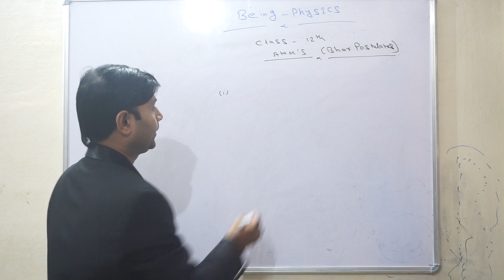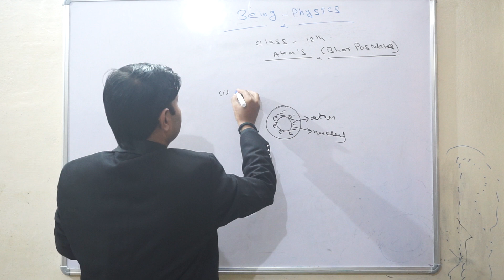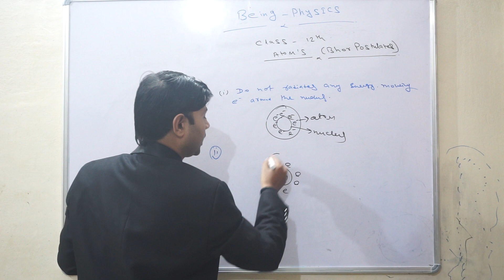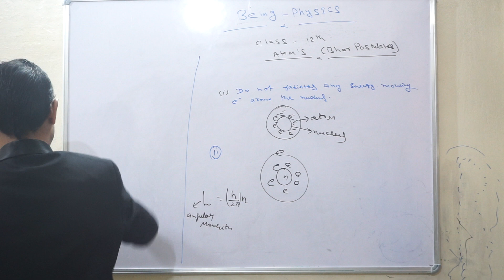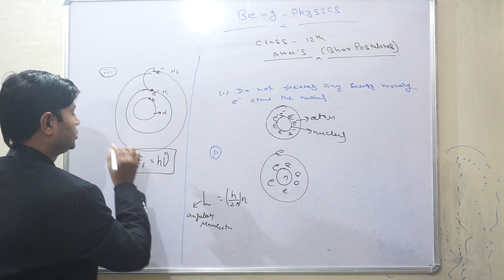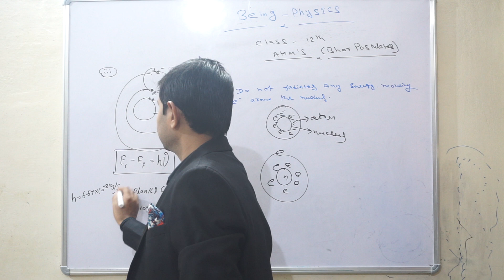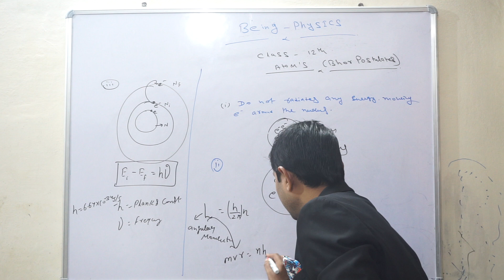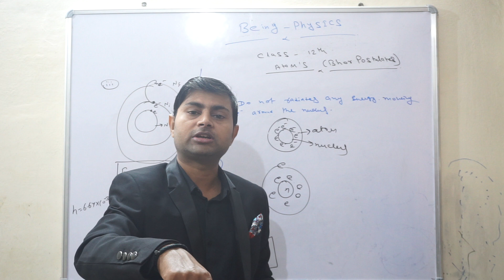Being Physics prakash mishra by 12 class atom bhor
Lecture By : Dr. Prakash Mishra (PhD - Physics)

Founder - Dr. Prakash  Mishra (PhD - Physics)